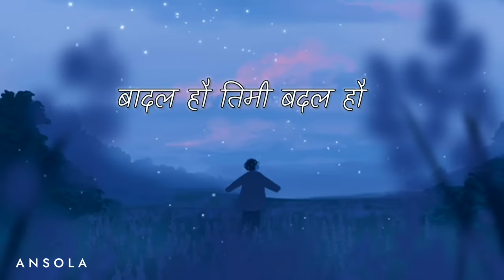Kusume Rumal - Santosh Rai | Sabina Yonghang | New Version Cover Mashup |Nepali Old Song Mashup 2021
[Since this video belongs to someone else, I am not the owner of the video, so since this video is only made of lyrics, please watch the original video.]

Kusume Rumal Rantosh Rai And Sabina Yonghang NEW Version Song.

SONG DETAILS ( ORIGINAL SONG )

SONG: Kusume Rumal | Naya Naya Sajau Hai
SINGER: Udit Narayan | Deepa jha | Aasha Bh
MOVIE: Kusume Rumal | Saino ]

SONG DETAILS ( COVER SONG )

SONG: Cover Song Mashup New Version
SINGER: Santosh Rai | Sabina Yonghang
Presenting: ANSOLA

snRWB..

[If you want to make a lyrical video of any professional song, please contact]

Kusume Rumal
Naya Naya Sajau Hai SanSaar
Kusume Rumal Cover Song
Kusume Rumal Mashup
Naya Naya Sajau Hai SanSaar Cover Song
Kusume Rumal Cover Version Lyrics
Nepali Mashup Song
Nepali Old V/S New Version Cover Mashup

LYRICS

Kusume Rumal...

Pahilo Pahilo Maya Ko
Samjhana Bokne Kusume Rumal
Kusume Rumal...
Kusume Rumal...
Kusume Rumal...
Kusume Rumal...

Baishalu Manle Mero
Sapana Sajayechha
Mutu Mero Saano
Maya Thulai Paayechha

Baishalu Manle Mero
Sapana Sajayechha
Mutu Mero Saano
Maya Thulai Paayechha

Pahadh Ko Aanshu Boki
Khola Bage Jasto
Mayalu Ko Aanshu Bokne
Kusume Rumal...
Kusume Rumal...
Kusume Rumal...
Kusume Rumal...
Kusume Rumal...
Kusume Rumal...

Sukh Dukh Batau Hai Milera
Ghaamko Pahilo Kiran
Chhunchha Gara Gara
Aaphnai Dadha Kadha
Aaphnai Gau Ghara Ho...

Yo Pahadh Ko Dhunga Maato
Yi Sab Hun Maya Basheko

Sabai Saath Haaschhan
Sabai Saath Khelchhan
Pira Byetha Jati Chhan
Baaddha Chhan Sara Ho...

Phulpaati Bhagera Manakamana
Aayo Bandipur
Yo Jhilke Mayako Manakamana
Ke Chha Ke Chha Sur

Timilai Bhakaula
Man Milne Mayalai
Manakamana

Mutumai Raakhaula
Mutumai Raakhaula

Paani Mitho Mulko
Are Jodi Rojnu Kulko
Paani Mitho Mulko
Maya Gaasau Dubo Jadatai
Ajambari Phulko

Pahadh Ko Maathi
Pahadh Ko Maathi
Ghumdai Udhera
Aakaisaiko Chaarai Tira Failiyera
Pagal Jastai Udhi Hidne
Badal Hou Timi Badal Hau

Khushi Pare Saawanko Jhari Hune
Dukhi Bhaye Hiudoko Shital Hune